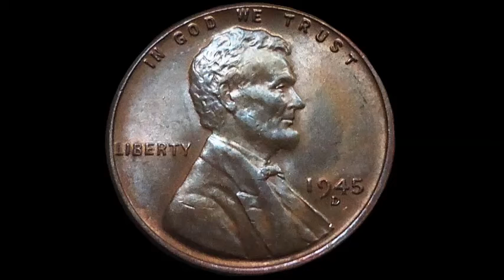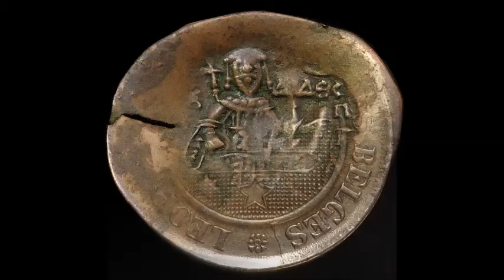HAWLEY & SANDERS SAID: DIRECT PAYMENT TO AMERICANS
BERNIE & HAWLEY:   STIMULUS CHECK 12/18/2020